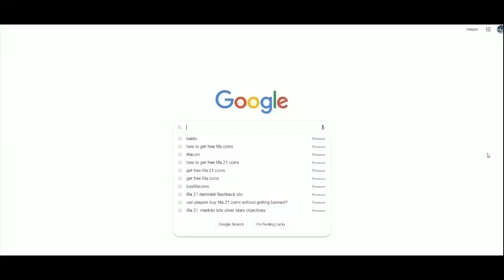ΕΠΙΤΕΛΟΥΣ ΑΚΡΑΙΟ 193 FUT DRAFT!!! - FIFA 22 GREEK